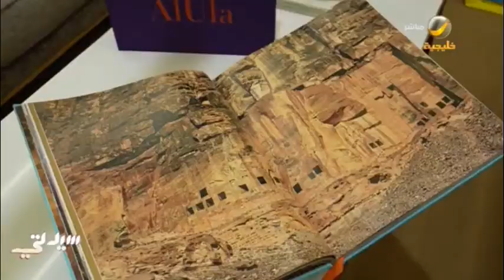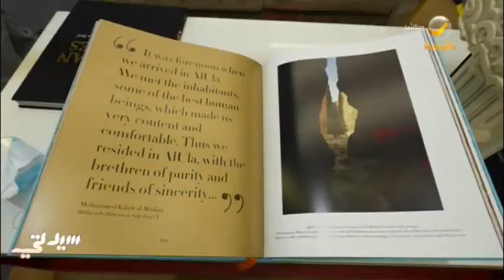جناح " اسولين" .. براند عالمي مختص في كتب الزينة المرتبطة بتاريخ وأحداث مهمة